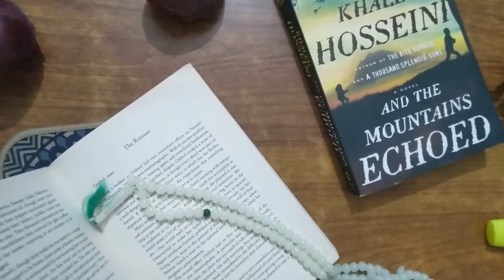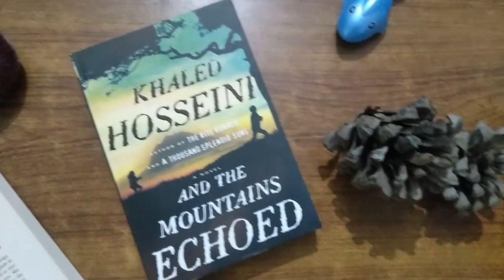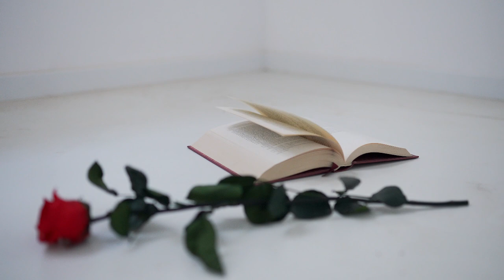Book Aesthetics | Book Arrangements